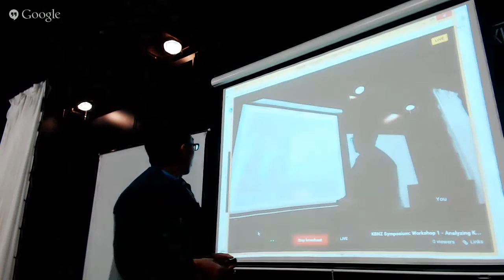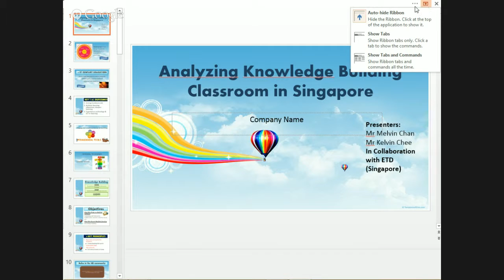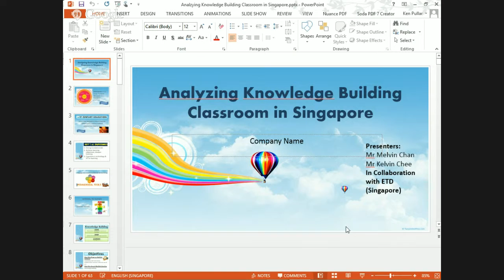KBNZ Symposium: Workshop 1 - Analyzing Knowledge Building Classroom (in Singapore)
Melvin Chan, Teck Whye Secondary School, Singapore
Pavithra Raveendran (Endeavour Primary School, Singapore), Chew Lee Teo (Ministry of Education, Singapore), Keline Oh (Endeavour Primary School), and Juliana Abdullah (Bedok Green Primary School) -
Analyzing Knowledge Building Classroom (in Singapore)